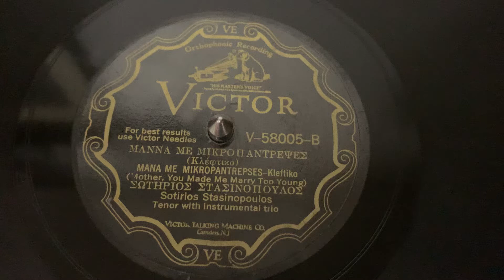“Mother, You Made Me Marry Too Young” Sotirios Stasinopoulos - Victor V-58005 (Greek)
“Mother, You Made Me Marry Too Young”
Sotirios Stasinopoulos
Victor V-58005 (Greek)